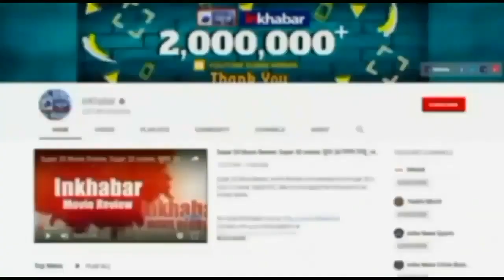Corona in Maharashtra:12 हजार से अधिक केस, 68 Omicron संक्रमित.महाराष्ट्र में कोरोना की बेकाबू स्पीड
Covid Omicron Cases: महाराष्ट्र में सोमवार को कोरोना के 12,160 नए मामलों ने हड़कंप मचा दिया. राज्य में 24 घंटों के भीतर 11 मौतें भी दर्ज की गईं. इनमें से अकेले मुंबई में ही 8082 नए कोविड केस सामने आए और 2 लोगों की मौत हुई. साथ ही राज्य में 68 नए ओमिक्रॉन संक्रमितों की पुष्टि हुई, जिसमें 40 मरीज मुंबई में ही निकले.